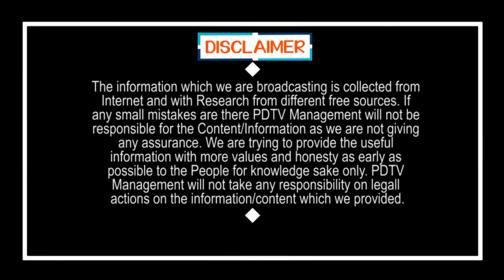CM Jagan Serious Decision Taken On EC | దటీజ్ జగన్.. తెరపైకి మాజీ ఈసీ రమాకాంత్ రెడ్డి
దటీజ్ జగన్.. తెరపైకి మాజీ ఈసీ రమాకాంత్ రెడ్డి | CM Jagan Serious Decision Taken On EC | PDTV News